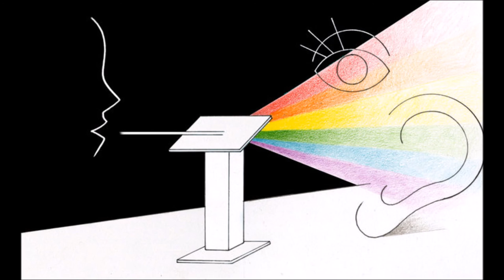Görme Engellilere Uzaktan Eğitim ile YGS Matematik Tam Sayılar da Dört İşlem-1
Görme Engellilere Uzaktan Matematik Eğitimi